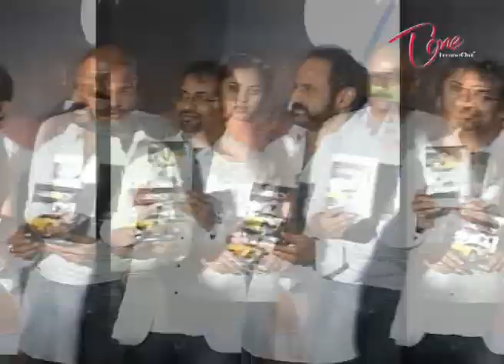Hero Balakrishna Launches 7Seas "Kraze" Game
7Seas Kraze Game Experience Multi-Genre Car Reacing